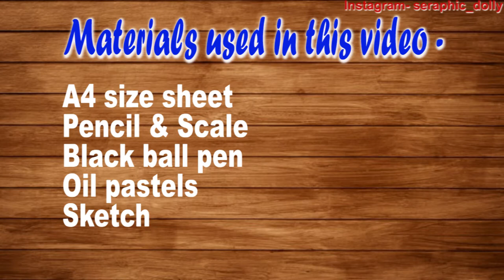How to draw mandala art | Vat Savitri special | Art therapy #3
how to draw mandala art | how to draw banyan tree mandala art | vat savitri puja 2021 | vat savitri special